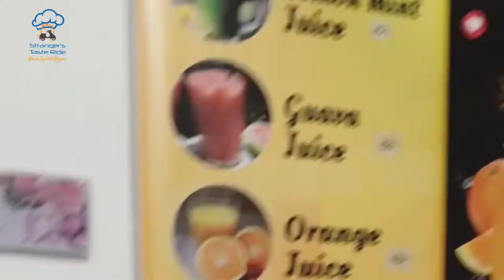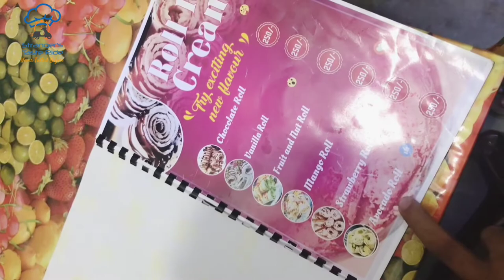ROLL ICE CREAM in srilanka || Abdullah Ice Parlour nintavur | STR | famil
We were super excited about the Abdullah Ice cream Parlour. Specially wonderful Ice cream rolls are available there.
Chocolate roll, Venilla roll, Fruit and Nut roll, Mango roll, Strawberry roll and Avacado roll.
And also variety of juice items and  ice cream available.

We've enjoyed ice rolls. Good quality and reasonable price.

We make and publish the videos with the  intention of entertaining others and providing our personal experience and views relating to the food items and other products we had, in a proper and inspirational way.

Our understanding is that it is in correlation to Fair Right Use, however given that it is open to interpretation, if any owners of the music tracks would like us to remove or claim copy right issue, we have no problem with that and truly we have invested lot of time and effort to make each and every video and raise this youtube Channel.